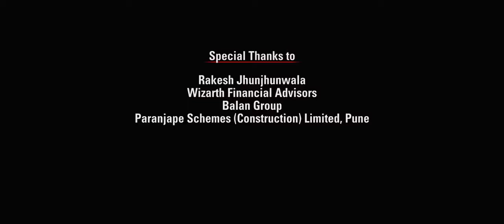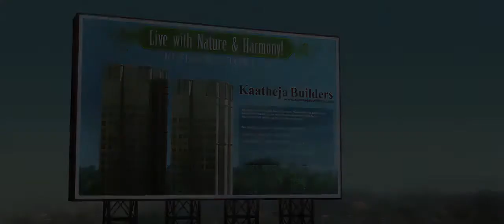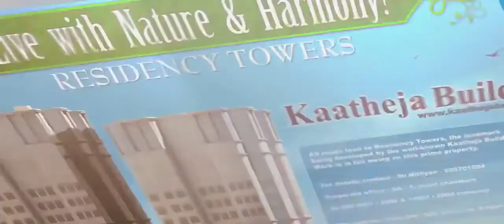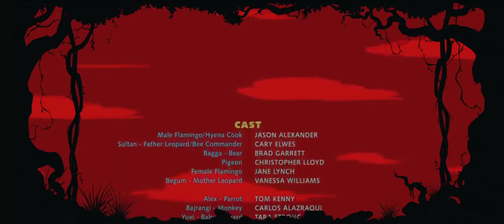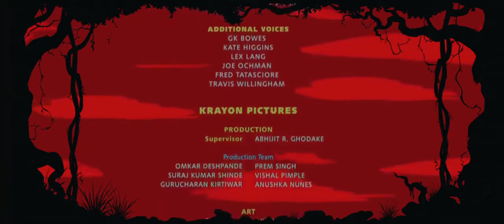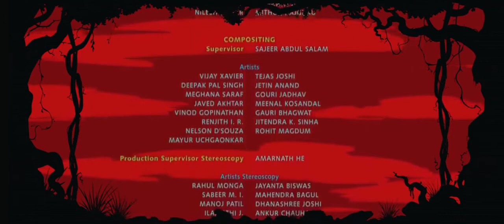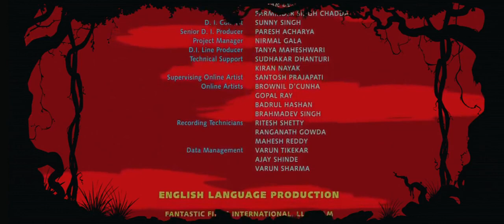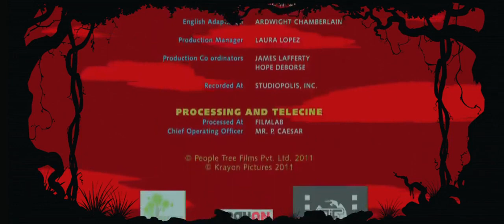Animation Movie For Kids in English